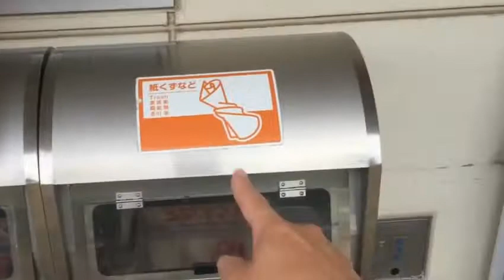2021年5月3日8時台 東海北陸道城端SAトイレ前のゴミ箱を見せびらかすだけの動画 【めすすめ動画】